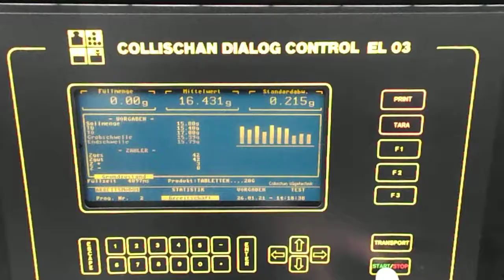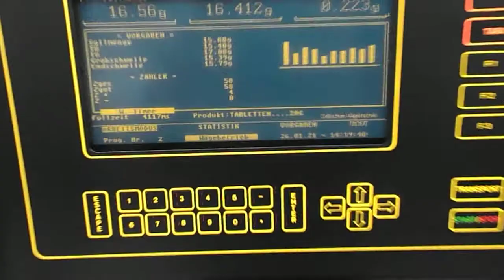14851 Collischan AW 535 Test mit Granulat